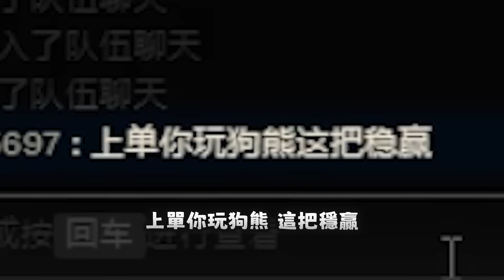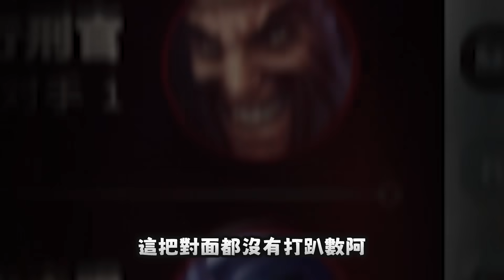【Stanley】在史丹利面前選慎！？就是等著被爆打！我都不玩的角色不允許其他人玩！S2的強角現在只能被壓在塔下真可憐！賽後稽查發現對手Main慎卻只打五千傷害！